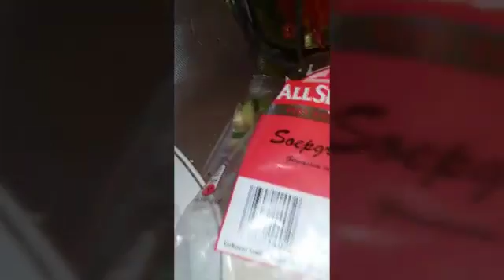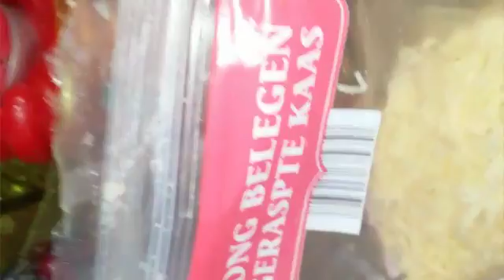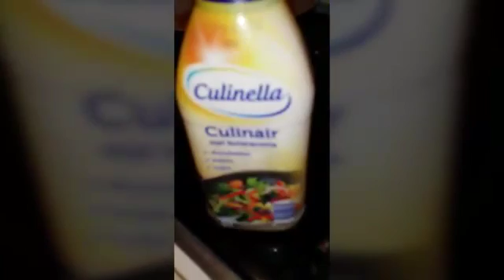Heerlijk culinary koken bij joke